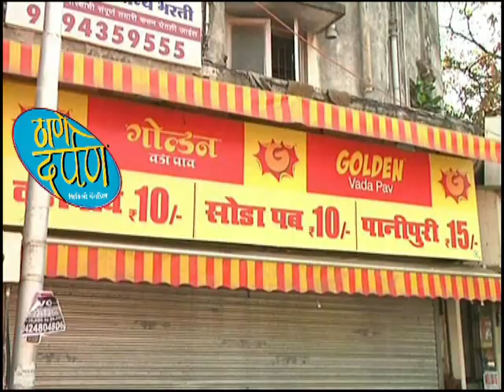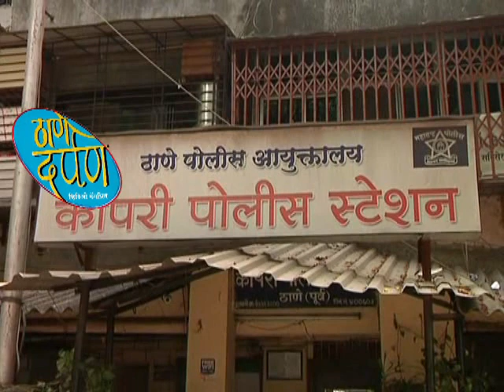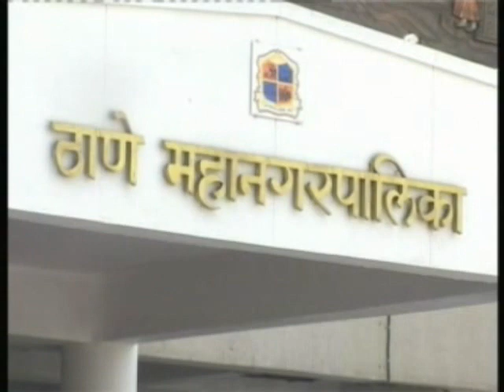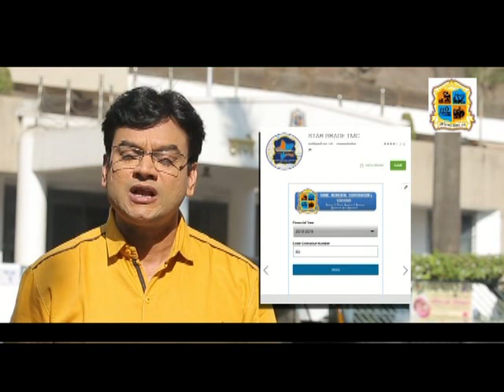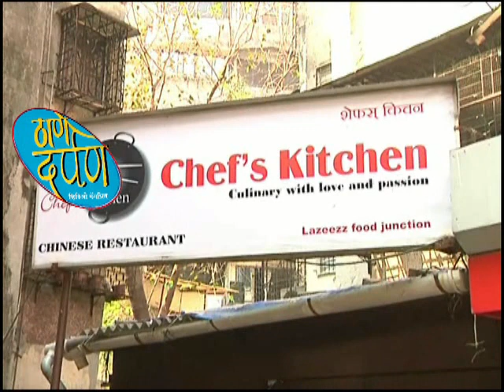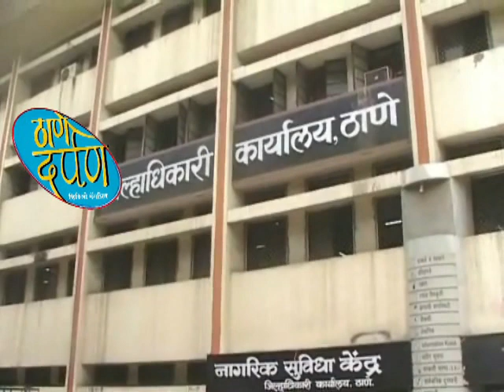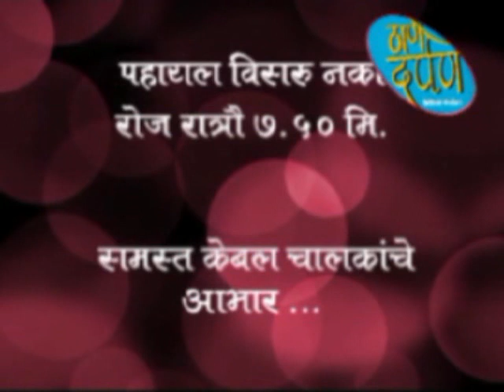Thane Darpan Episod 06.03.2018